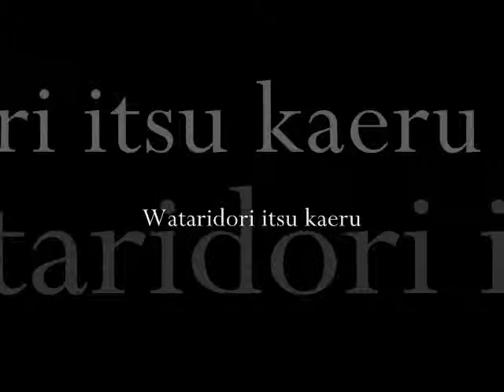Wataridori itsu kaeru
Columbia Rose
Japanese Retro Hits - The Fifties, Volume 4

Buylinks

Tracklist

  1. Kojimagayoi no Yuubinsen
Aoki Kouichi

  2. Wataridori Itsu Kaeru
Columbia Rose

  3. Miyako ni Hana no Chiru Yoru h
Aoki Kouichi

  4. Casbah no Onna
Eto Kunieda

  5. Tsuki no Okesabune
Aoki Kouichi

  6. Tanka no Tamesan
Furuta Rokuo

  7. Kougen no Yaado
Hayashi Isao

  8. Juudai no Koi o Sayonara
Kanbe Ichiro

  9. Essassa Manbo
Kasagi Shizuko

10. Kissaten no Katasumi de
Matsushima Utako

11. Gama no Abura o chotto Tsukery
Miyagi Mariko

12. Gaado Ka No Kutsu Migaki
Miyagi Mariko

13. Kasbah No Onna
Eto Kunieda

14. Ringo mura kara
Michiya Mihashi

15. Wakai Omawarisan
Sone Shirou

16. Banana Boat
Hamamura Michiko

17. Seishun Cycling
Kosaka Kazuya

18. Omatsuri Mambo
Misora Hibari

19. Tokyo No Bus Girl
Shodai Columbia Rose

20. Yorokobi Mo Kanashimi Mo Iku Saigetsu
Wakayama Akira